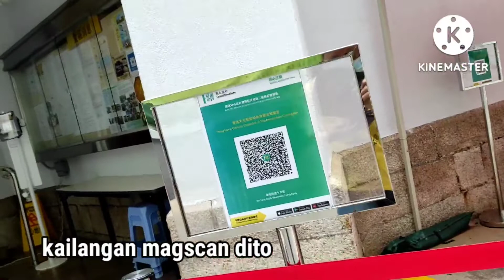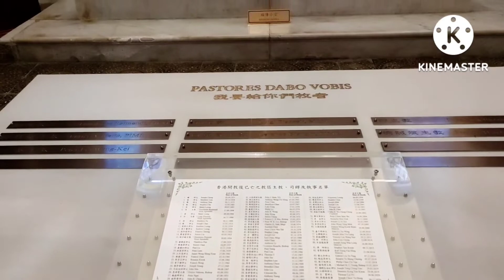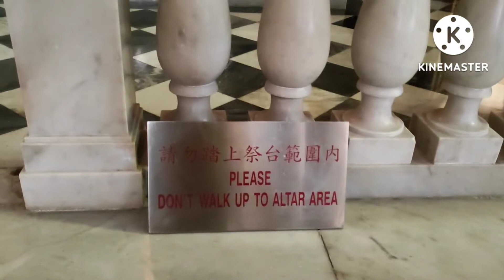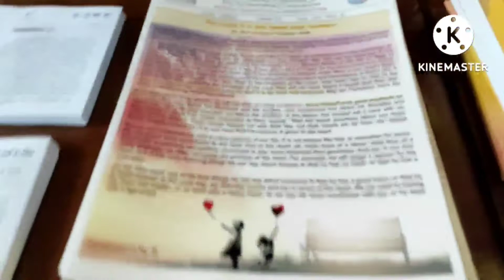THE CATHOLIC CATHEDRAL OF THE IMMACULATE CONCEPTION